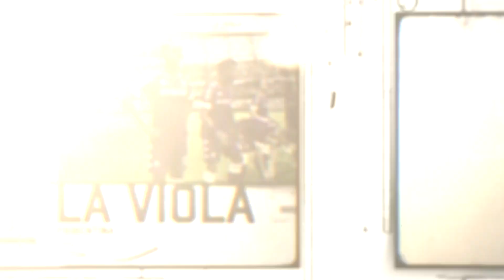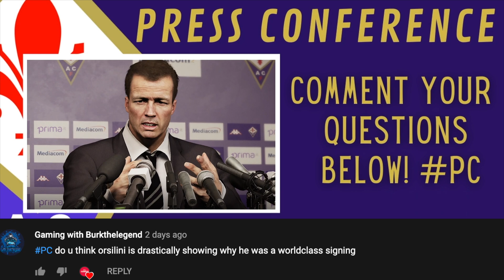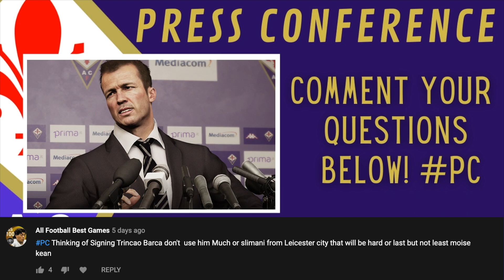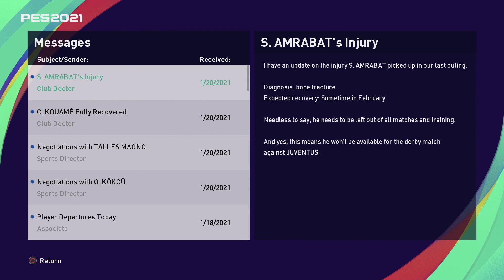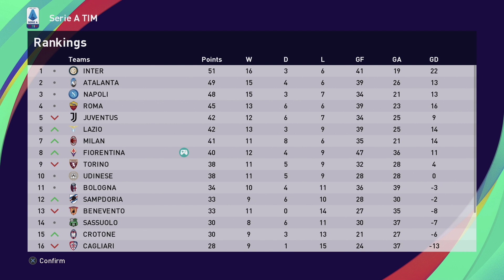SIGNING THE NEW RONALDINHO!! TRANSFER NEWS! PES 2021 Fiorentina Master League | Full Manual | #8